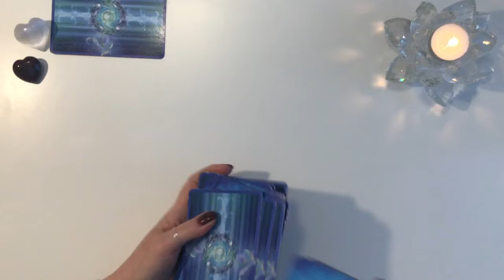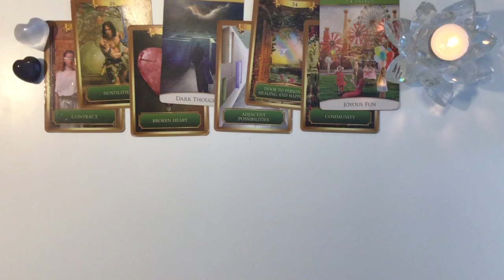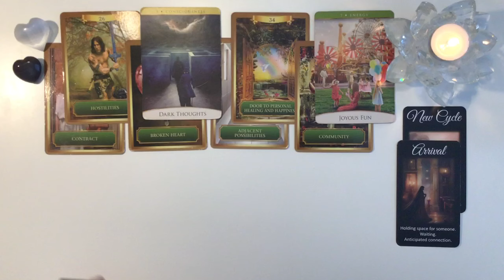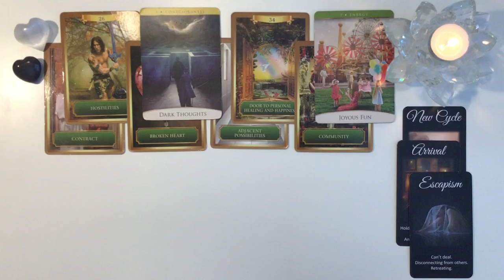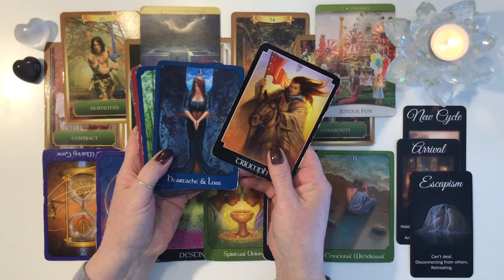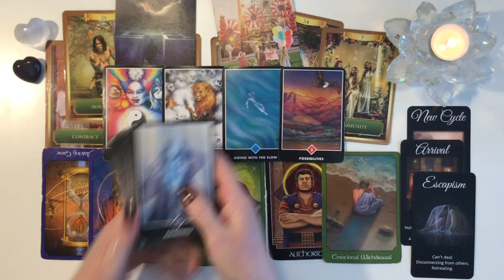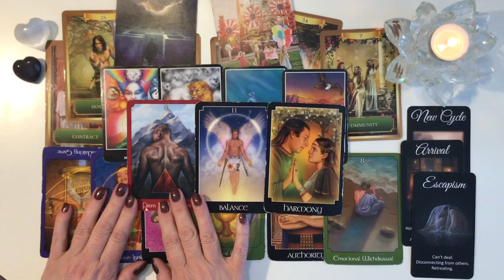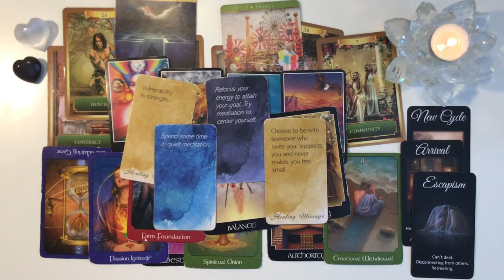Leo April 2024 - Spirit is guiding you through the reparations.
No extended this time.

MY ORACLE DECKS
Compassionate Soul
The Guided Soul (NEW)
New Love Oracles (NEW)
Money & Investments (NEW)
Life Path Oracles
Past Lives & Lessons
Signs & Synchronicities
Shining a Light on Your Career & Finances

Barbara ♥